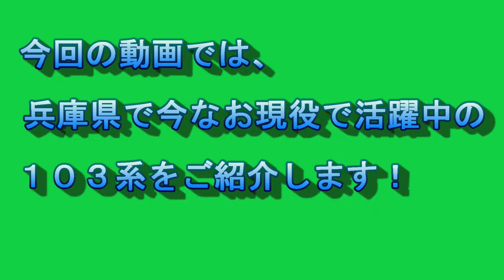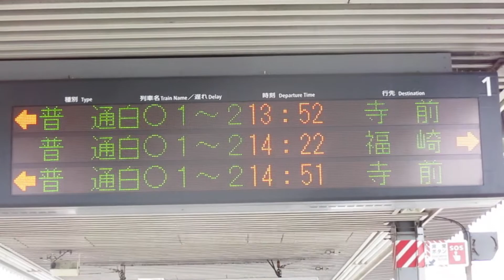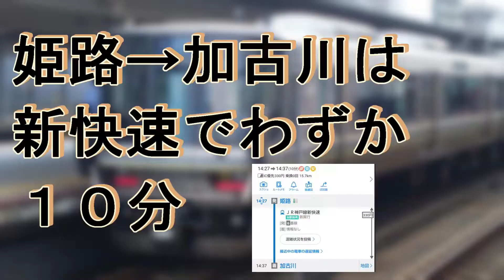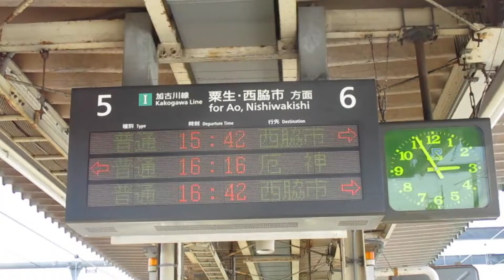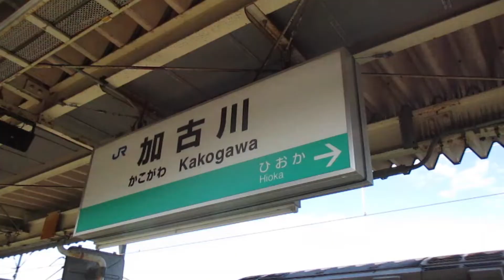ＪＲ播但線 加古川線 １０３系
ＪＲ播但線と加古川線でまだ現役で走っている１０３系です！

※１０３系関連商品
KATO Nゲージ 103系 オレンジ 4両セット 10-1743B 鉄道模型 電車

TOMIX Nゲージ JR 103系通勤電車 JR西日本仕様・黒サッシ・ウグイス 基本セット 98422 鉄道模型 電車

車掌室灯＆室内灯付 トミックス 98455&98456&9014 １０３系 ＪＲ西日本環状線・オレンジ基本＆増結８両セット

TOMIX Nゲージ 特別企画品 JR 103系 和田岬線 セット 97951 鉄道模型 電車

TOMIX Nゲージ ファーストカーミュージアム 103系コレクション ～高運転台編～ 95671 鉄道模型 電車